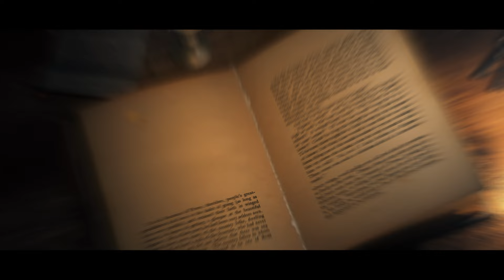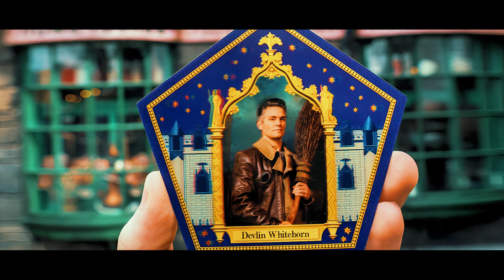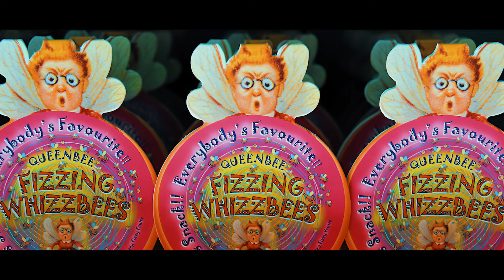ALL Known Bertie Bott's Flavours 🍭 Honeydukes Explained! (Cinematic Experience)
Wait, what do you mean you don't like sweets and you're just in Hogsmeade to buy quills?! 😱

Also, follow us on those muggle-networks, what are they called again? Oh yeah, right!

Our host, Quentin:
Stephen Tomasi

Our crew:
Gianmaria Pezzato: Director, Writing, Editing
Stefano Prestia: Producer, Sound, Props
Davide Bellin: DoP and Camera Operator
Noemi Traverso: Set Design and Costumes

Special thanks to:
Fondazione Biblioteca San Bernardino Trento
BeYoung Bolzano

00:00 Intro
01:01 Honeydukes
02:38 Famous Sweets
08:16 Other Sweets
10:21 Outro